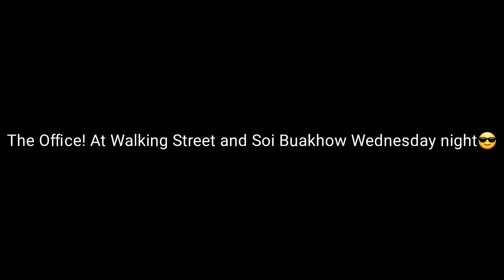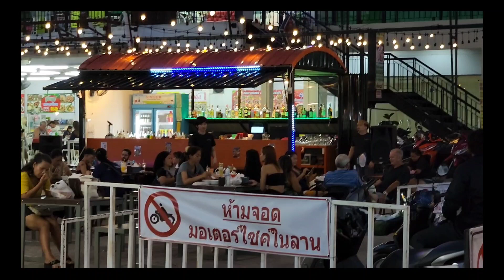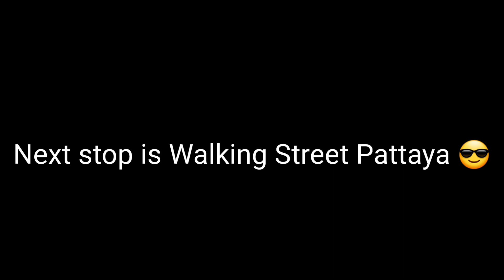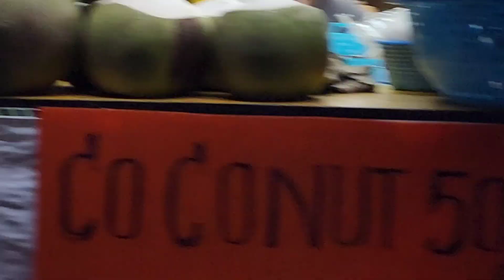The Office! at Walking Street and Soi Buakhow Pattaya Wednesday night Sept 2022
Early evening at Soi Buakhow and late night on Walking Street Pattaya Happy Birthday Tre